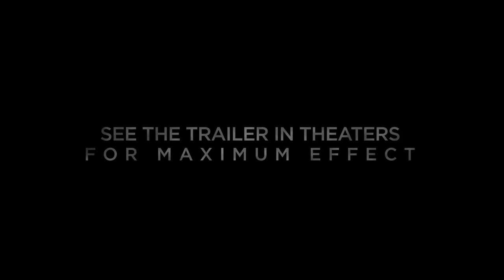TENET Official Trailer (2020) Christopher Nolan, Robert Pattinson Movie FULLHD 60FPS VERSION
Tenet is an upcoming action thriller film written and directed by Christopher Nolan and produced by Nolan and Emma Thomas. It stars John David Washington, Robert Pattinson, Elizabeth Debicki, Dimple Kapadia, Michael Caine, and Kenneth Branagh.

Tenet is scheduled to be released by Warner Bros. Pictures on July 17, 2020 in IMAX, 35mm, and 70mm film.

CAST
John David Washington
Robert Pattinson
Elizabeth Debicki
Dimple Kapadia
Aaron Taylor-Johnson
Clémence Poésy
Michael Caine
Kenneth Branagh
Himesh Patel
Denzil Smith as an arms dealer and the husband of Kapadia's character[2]
Martin Donovan

Release
Warner Bros. Pictures scheduled Tenet for a July 17, 2020 release in IMAX, 35mm, and 70mm.] It is the fifth Nolan film to be released in the third weekend of July, which Deadline Hollywood called "a lucky date for Nolan" as his preceding four projects went on to achieve box office success.] In August 2019, Warner Bros. debuted a forty-second teaser ahead of Hobbs & Shaw preview screenings. It was attached to Indian showings of Joker in October. The first trailer was published online in December, when the prologue played in certain IMAX theaters before Star Wars: The Rise of Skywalker.
Christopher Nolan’s Tenet, a movie set within the world of international espionage, finally has a first trailer that sheds some more light on the director’s 11th film.

The first trailer sheds some light on the storyline, which has been kept under wraps for quite some time. It seems like John David Washington’s character is trying to prevent a third World War, but it’s unclear what that entails. Like other Nolan projects, an element of time travel will be included in order for Washington to achieve his goal. That means meeting up with characters played by beloved actors Nolan has worked with in the past, like Michael Caine. The trailer includes some beautiful shots (apparently shot in seven different countries), so Nolan fans should be happy.